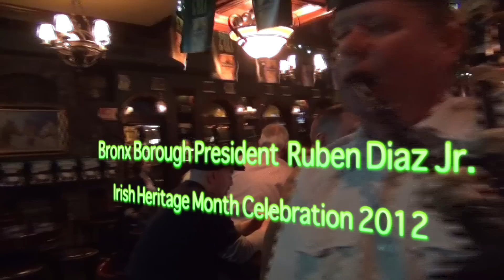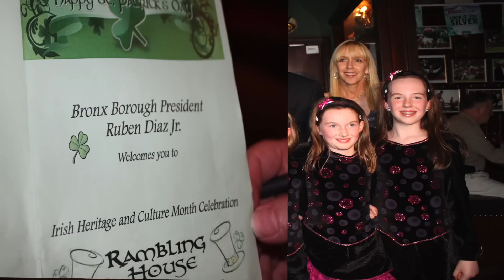2012 Irish Heritage Celebration